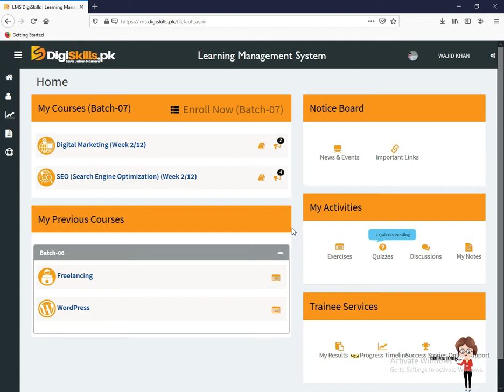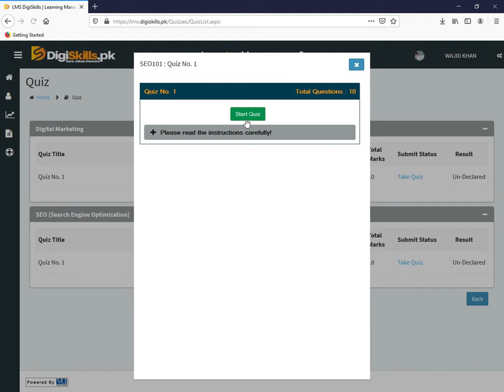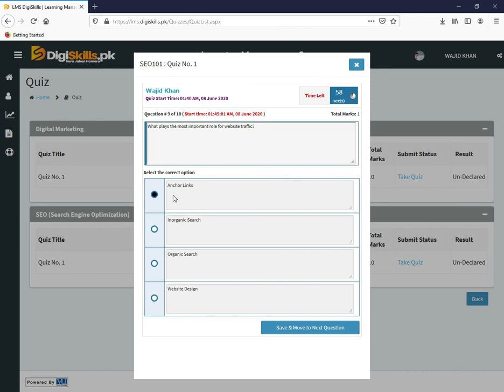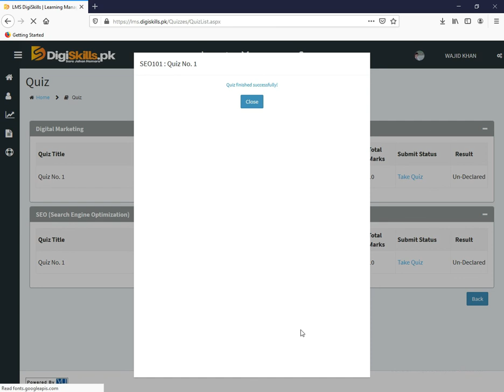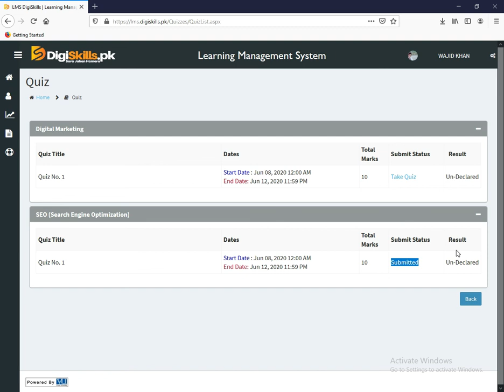Digiskills: SEO Quiz 1 Solution Batch 7 2020